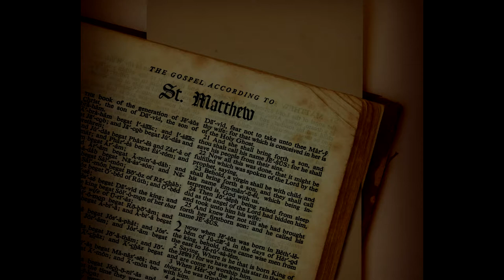Itinerar Biblic Ep 0060 Matei Cap 6 Vers 1 22